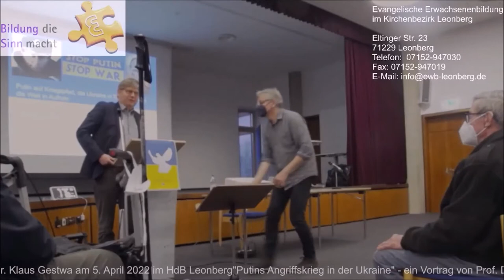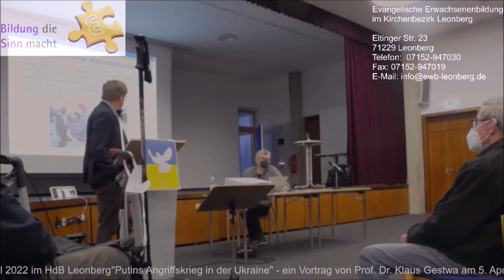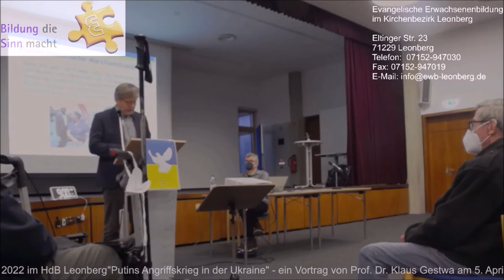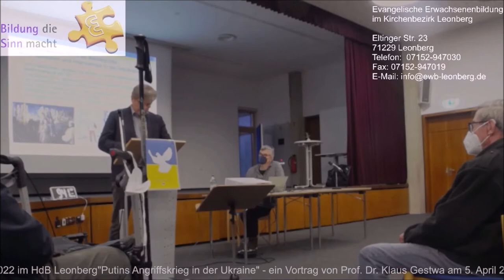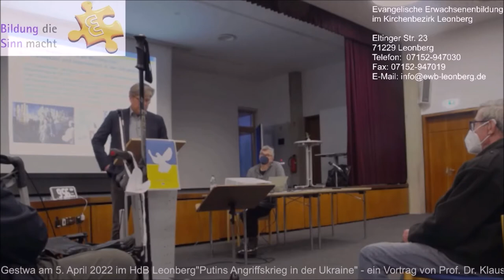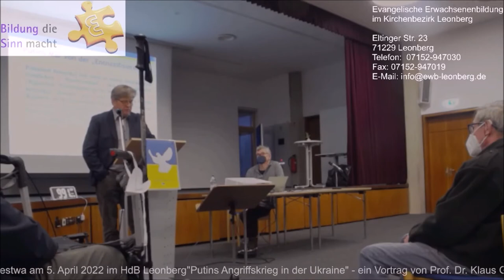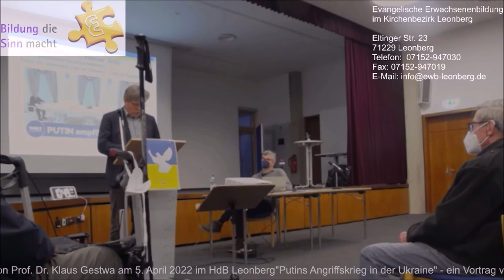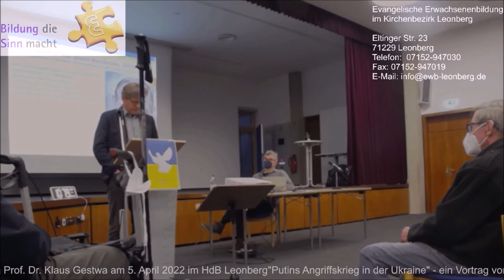Putins Angriffskrieg gegen die Ukraine - ein Vortrag von Prof. Dr. Gestwa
Vortrag von Prof. Dr. Gestwa am 5. April 2022
im Haus der Begegnung Leonberg